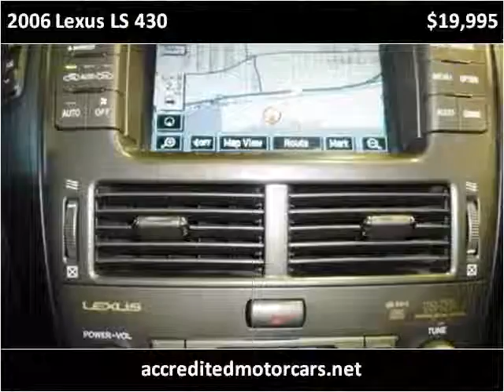2006 Lexus LS 430 Used Cars Little Ferry NJ